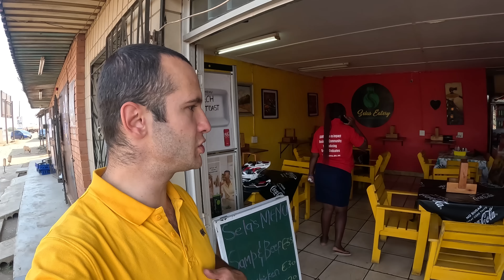15 Eşli, 67 Çocuklu KRALIN ÜLKESİ'ne gidiyorum (91. Bölüm)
Bu videoda Mozambik'ten ayrılıp, dünyanın en küçük ülkelerinden bir tanesi olan Eswatini'ye gidiyorum. Bu videoda paylaşacağım bilgileri sizi çok şaşırtacak.

BEN KİMİM?
Merhaba, ben Anıl Ünlü. 2014 yılından beri dünyayı geziyor, yemek, gezi, ilginç festivaller, geleneksel lezzetler, sokak yemekleri, doğal güzellikler, ilginç inanışlar, ülkelerin bilinmeyen yanları ile ilgili videolar hazırlıyorum. Şu ana kadar 52 ülke ve sayısını hatırlamadığım kadar çok şehir gezdim. Gezilerime Afrika'da motosikletimle devam ediyorum. Buradan sonra  Güney Amerika ile birkaç yıl daha devam etmeyi planlıyorum.